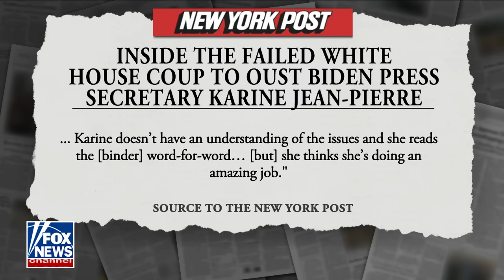Karine Jean-Pierre's job was not awarded to her based on performance: Joe Concha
Fox News contributor Joe Concha breaks down the latest news from the 2024 election and discusses a report that the White House tried and failed to oust Karine Jean-Pierre.